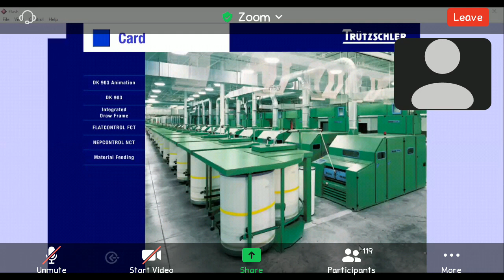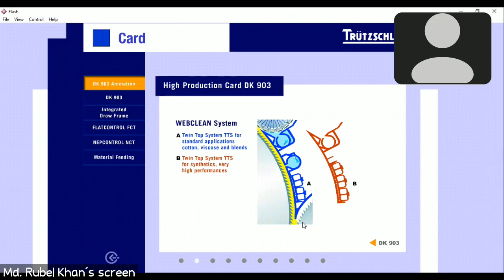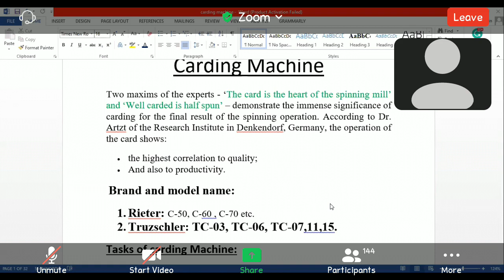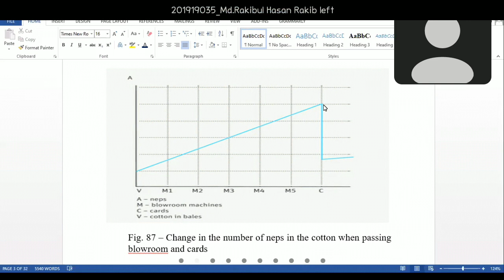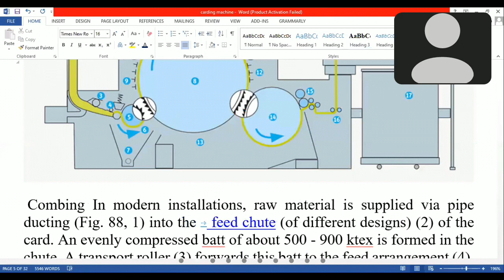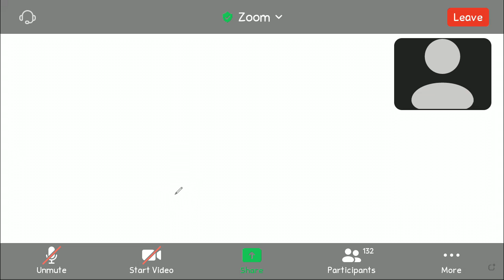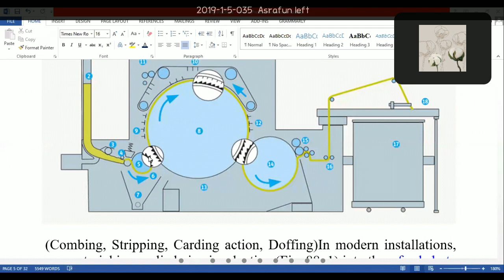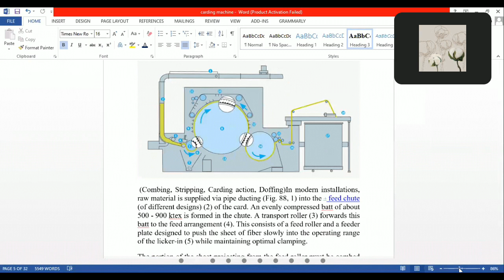rubel sir ym1 8 8 21